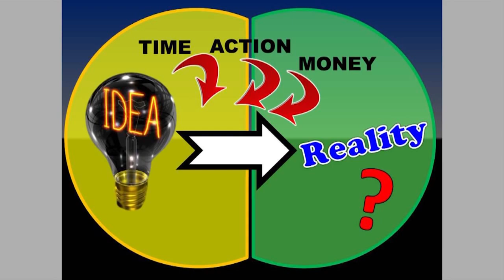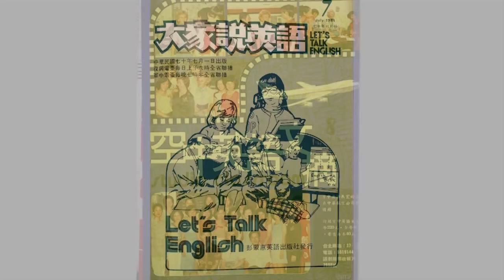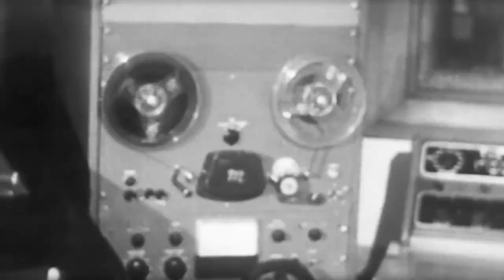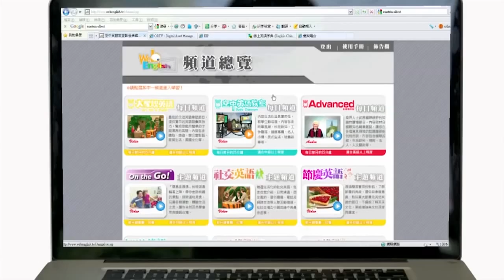選擇你應該走的路：彭蒙惠老師 Choosing the Right Path: Dr. Doris Brougham at TEDx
Teacher Doris & the story of Studio Classroom